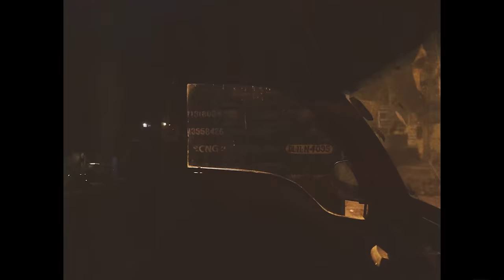Bandar - Arpit Bala X SangeetKir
Gali mein itne bandar ki bandar gali ke ho gaye hum!! 🙈

Performed by:
Arpit Bala and SangeetKir

Agar yaha tak pad hi liya hai toh go spam 🙈🙉🙊🐵🐒 in the comments!